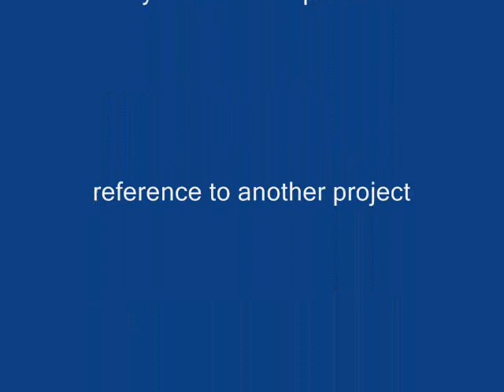SFM Link sneaks in the castle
How will Link get past that guard